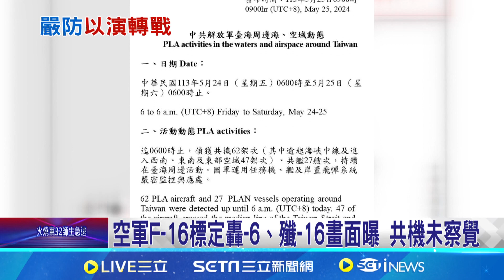中國軍演稱"懲獨" 總統府:公然挑釁國際秩序│94看新聞